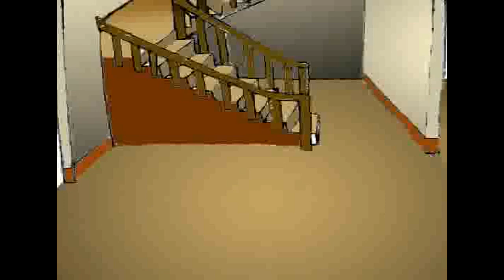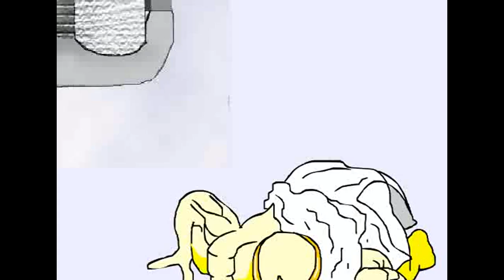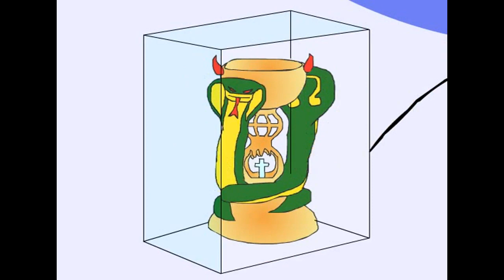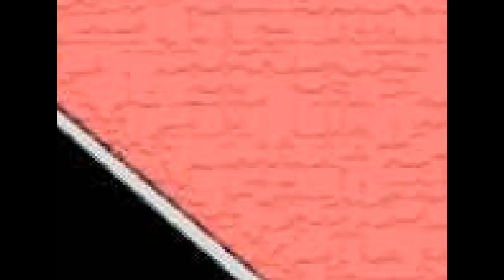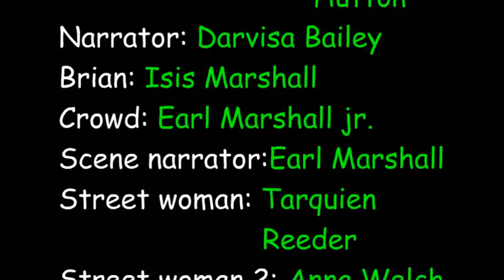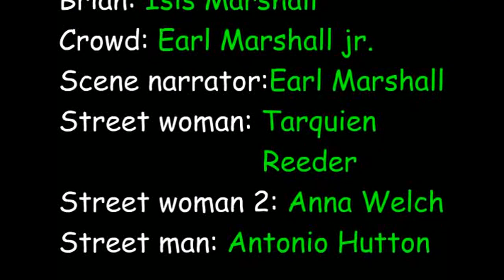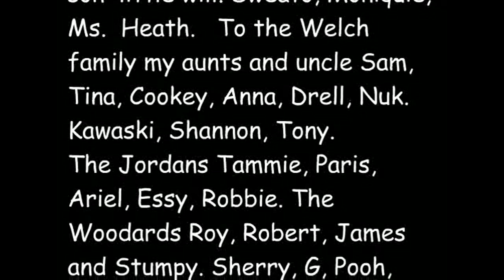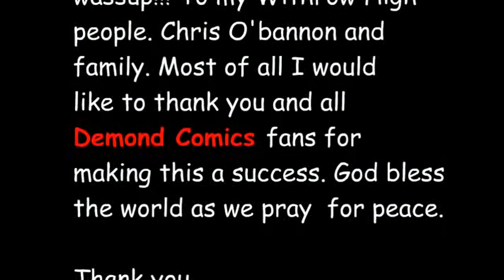DeMonD Comics the full movie. made in 2004.